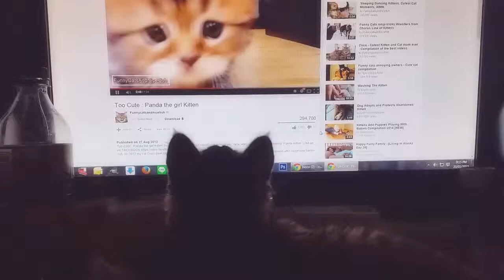Missy loves plastic Shopping bag